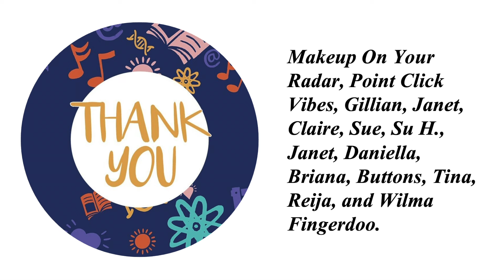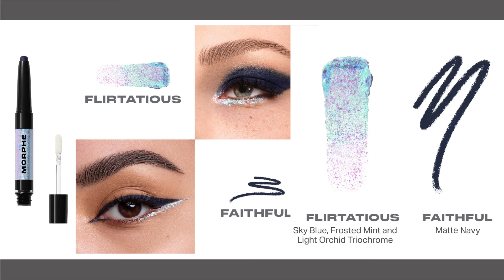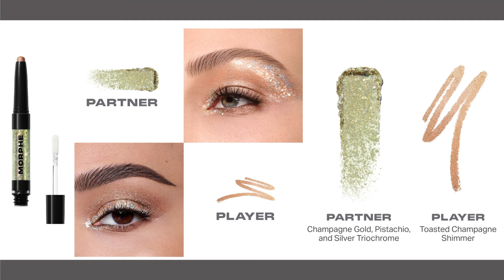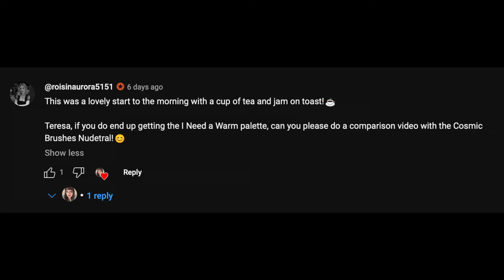Releases & Rants 1st September 24 | The One With Lightworks, Peanuts & Powerpuff Girls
This series is inspired by @SamanthaMarchxo's WillIBuyIt series. All pictures have been sourced from the Instagram accounts of @pointclickvibes, @trendmood1, and @makeup.on.your.radar.2
Big thanks to everybody who tagged me in content– you’re awesome!!

TIME STAMPS:

Wet N Wild Beauty X The Nightmare Before Christmas Collection: 1:03
Sigma Beauty X Disney’s The Little Mermaid Collection: 8:06
Makeup By Mario Surrealskin Setting Powder and Spray: 13:18
Profusion X Peanuts Halloween Collection: 16:47
Morphe Mixed Signals Dual-Ended Cream and Liquid Shadow Sticks: 21:57
Glisten Cosmetics Chroma Glosses: 27:20
Spectrum Collections X Pusheen Gamer Collection: 30:24
Hourglass Holiday 2024 Collection: 31:59
SHEGLAM X Powerpuff Girls Collection: 33:51
Hindash Cosmetics The Gradient Highlighter: 39:27
Danessa Myricks Beauty The Lightworks 6 Freedom Palette: 41:20
Too Faced Holiday 2024 Collection: 43:54

Wet N Wild Beauty *
Also Available on CVS *
Look Fantastic *

Sigma Beauty *
Also Available on JCPenney *
Beauty Bay *
Look Fantastic *

Also Available on Sephora US & Canada *
Sephora UK *
Cult Beauty *

Morphe Mixed Signals Dual-Ended Cream & Liquid Shadow Sticks
Also Available on Target *
Sephora US & Canada *
Sephora UK *

Also Available on Beauty Bay *

Also Available on Space NK *
Cult Beauty *

SHEGLAM X Powerpuff Girls Collection *

Sephora US & Canada *
Sephora UK *

Too Faced Holiday 2024 *
Sephora UK *
Look Fantastic *